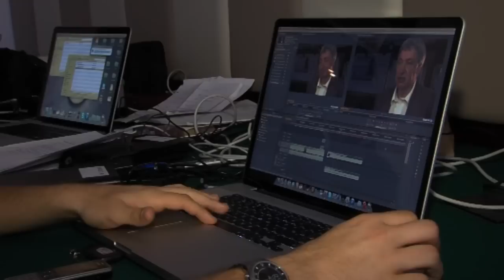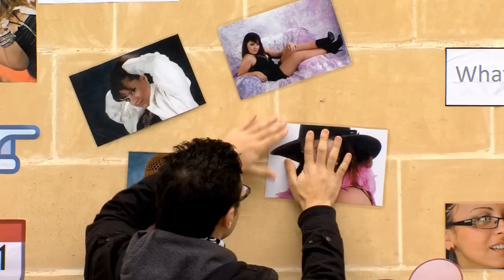Show Reel - Flora Tanti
A summary of my work done during the Higher National Diploma in Media (moving image) at the MCAST Institute of Art & Design - MediaCAST